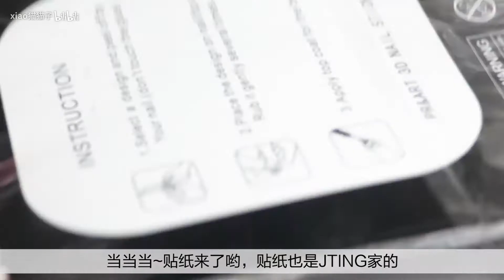【xiao猫猫子】印第安风，手残福音的贴纸美甲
【BGM】Love Outta Me - Krewella